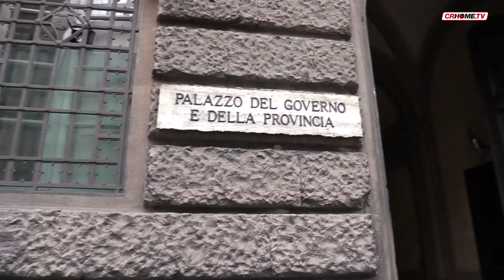Piano alienazione della Provincia, in vendita beni per 18 milioni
La Provincia di Cremona ha presnetato il piano alienazioni per il triennio 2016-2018: in vendita beni immobili e terreni dell'ente per un valore complessivo di oltre 18 milioni di euro.